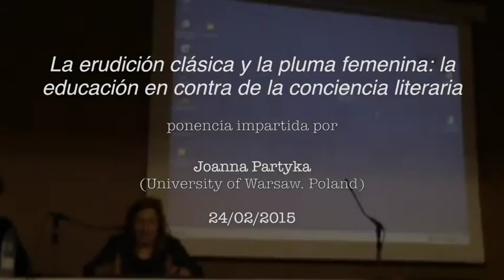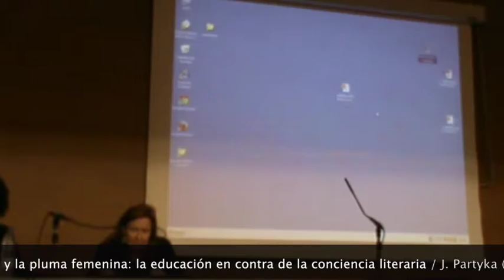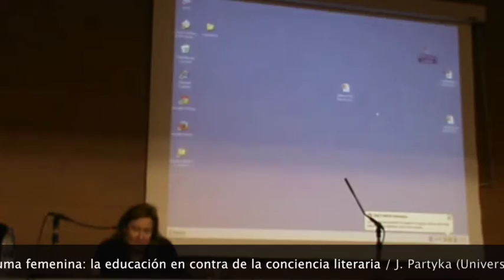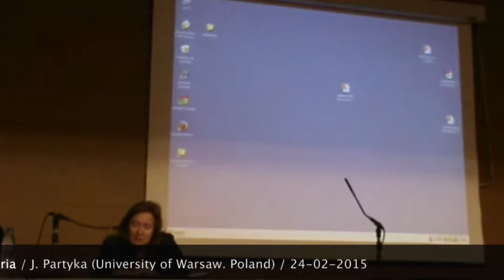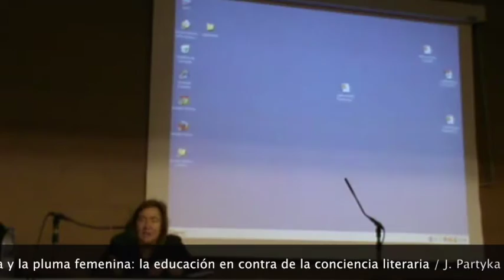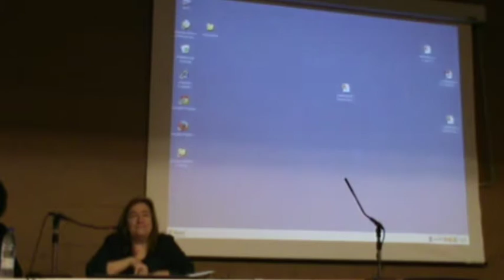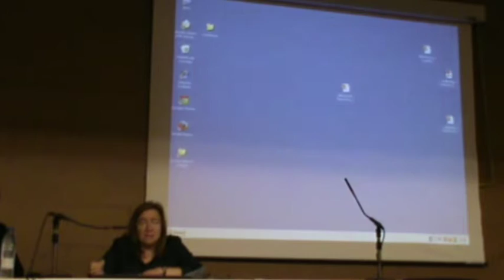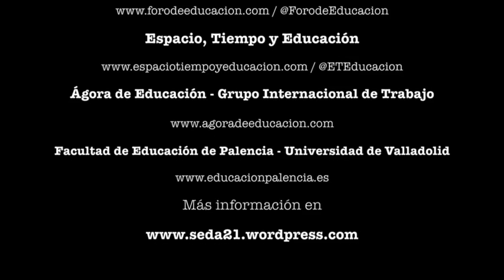La erudición clásica y la pluma femenina: la educación en contra de la conciencia literaria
Joanna Partyka (University of Warsaw, Poland)